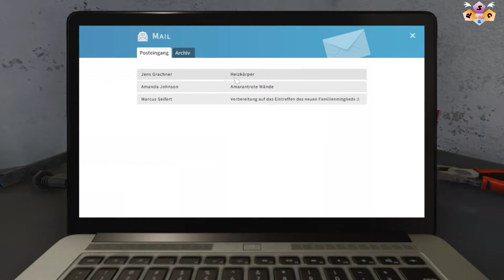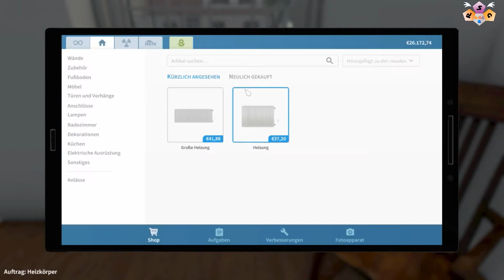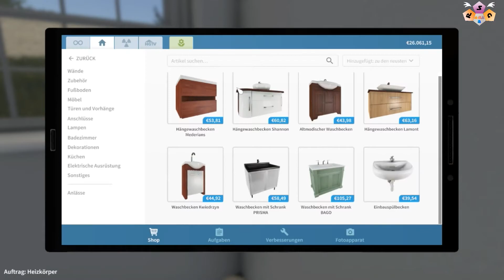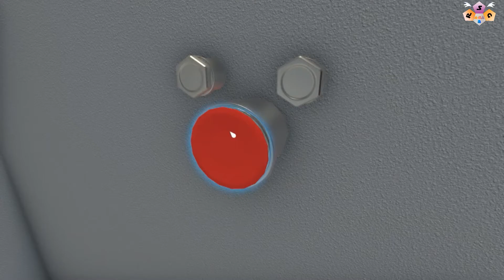House Flipper - Jens Grachner [3] ★ Honigdieb renoviert Häuser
► HOUSE FLIPPER
● Jens Grachner
● Heizkörper

► Gamer: Honigdieb
► Plattform: PC